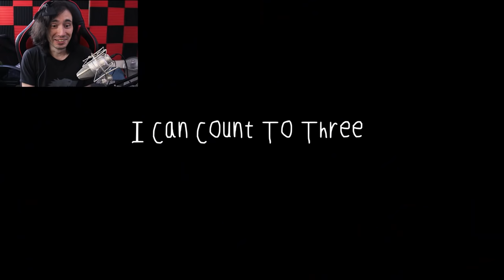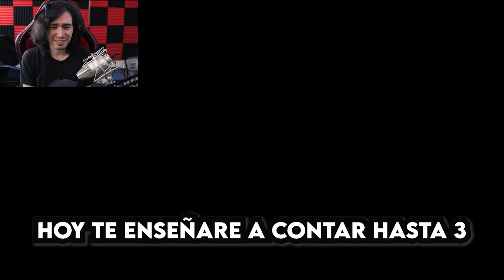¡PEPPA PIG TE TRAUMARA CON ESTA ANIMACIÓN!😨 MEAT CANYON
Meat canyon es un animador de youtube que a lo largo de su carrera a hecho distintas parodias de series infantiles que son bastante extrañas y aterradoras😱 pero hoy vemos alguna de las más perturbadoras.